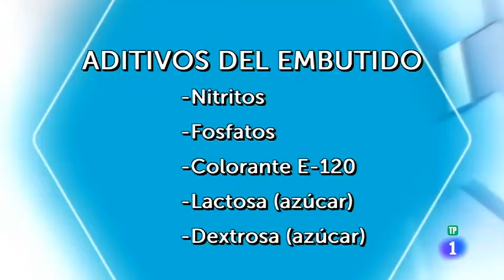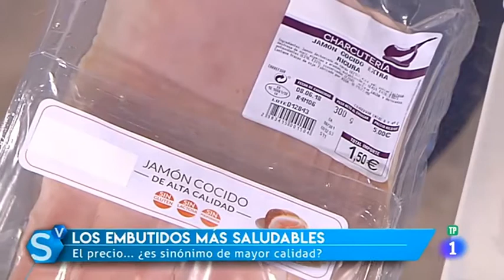Aspectos técnicos de los embutidos y su etiquetado SaberVivirTVE | SefiFood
En este vídeo podéis ver el trocito de mi intervención en el programa de TVE Saber Vivir del miércoles 16 de mayo 2018. En él hablamos sobre los aspectos técnicos que hay detrás de los embutidos, su etiquetado alimentario, cuáles son los aditivos más empleados y cómo podemos elegir los derivados cárnicos de mejor calidad.